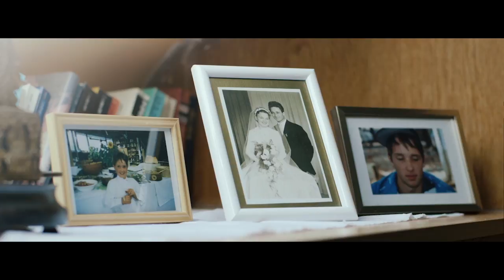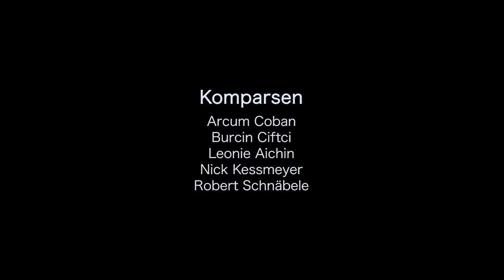Friedemann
Wenn Altersarmut zur realität wird und alte Menschen schauen müssen wie sie über die Runden kommen.

Ein Kurzfilm wie der Kreislauf heutzutage läuft.

Viel Spaß!

Darsteller: Herbert Feist, Jonathan Wittich
Regier/Drehbuch: Lukas Herzog
Kamera: Martin Bausch
Schnitt: Lena Thiemann
Licht: Daniel Fried
Lichtassistent: Okan Güldan
Ton: Felix Wagner
Colorist: Martin Bausch
VFX:Daniel Fried

Komparsen:
Arzum Coban
Leonie Achin
Nick Kessmeyer
Burcin Ciftci
Robert Schnäbele

Herzlichen Dank an Kap Tormentoso Stuttgart